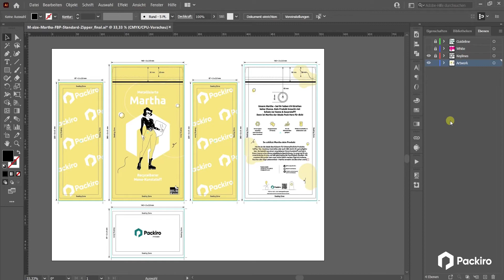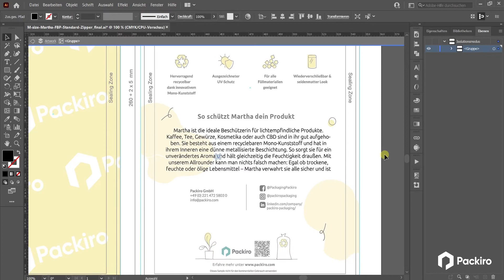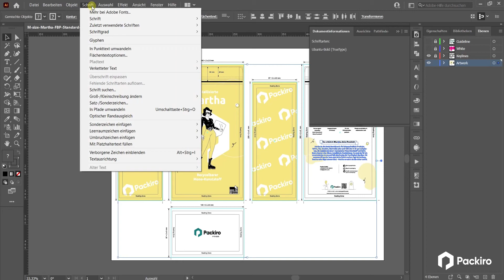Packiro Druckvorlagen | Schriften einbetten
In dem Video zeigen wir dir, wie du alle Schriften vor dem Hochladen deiner Datei in Pfade umwandelst und überprüfen kannst, ob es noch Schriften gibt, die nicht eingebettet sind.